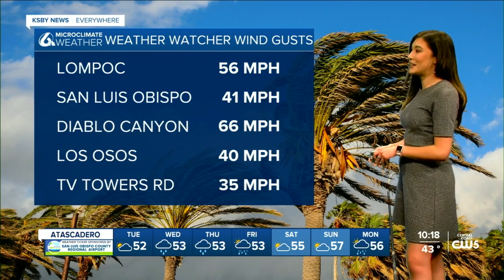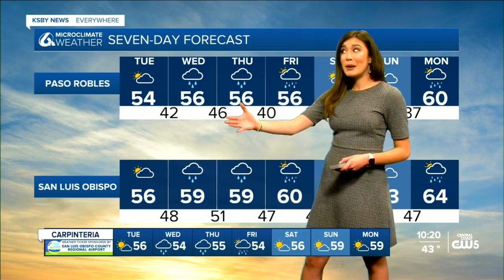Huge storm arrives Tuesday night